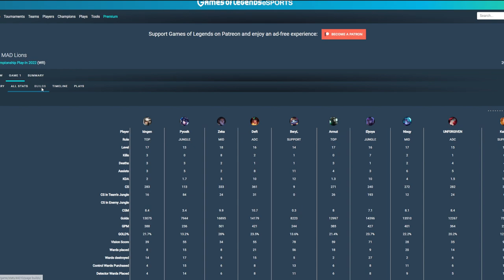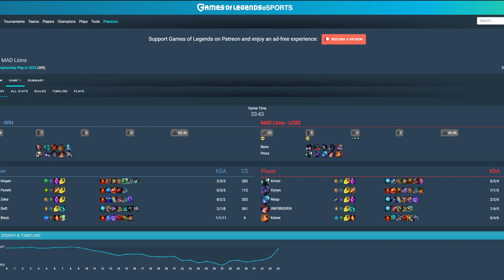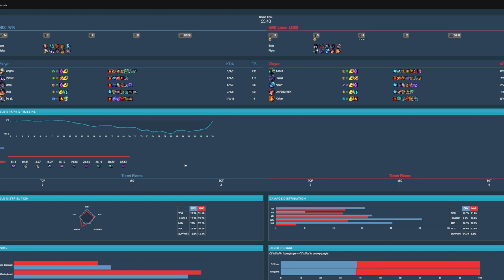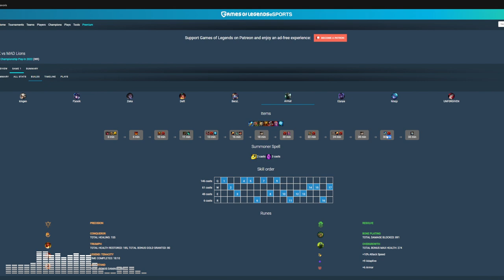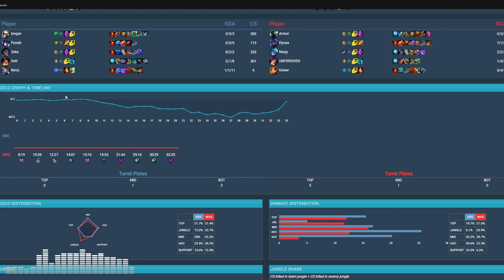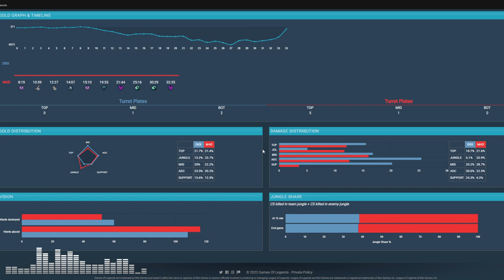Comment MAD peut s'améliorer - DRAFT GAP 15 - DRX VS MAD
Quinzième épisode de Draft Gap où on regarde la game des Play-in ou MAD a presque gagné contre DRX, en analysant notamment les perspectives d'amélioration de leur draft et rapidement leurs items.